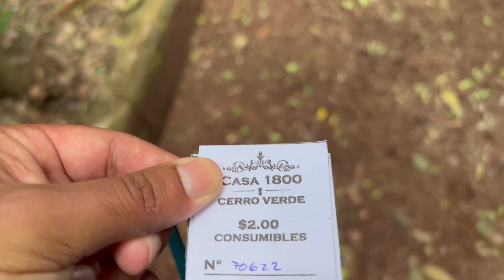EL SALVADOR / VOLCAN IZALCO / HOTEL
👇🏼 Como tenerme en redes 👇🏼